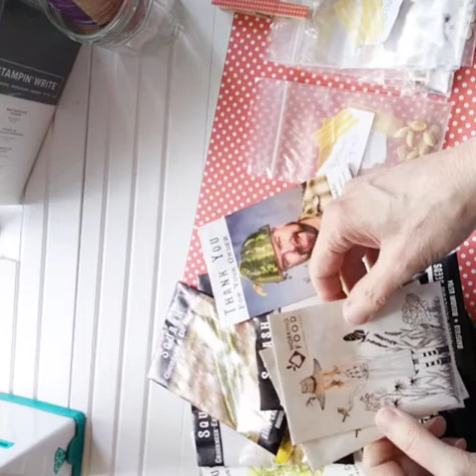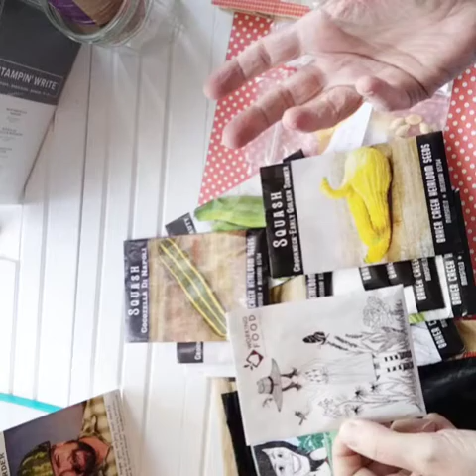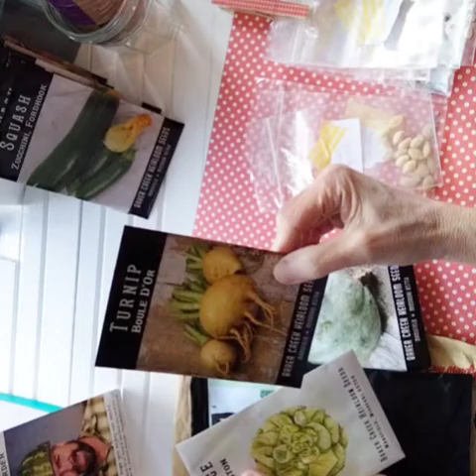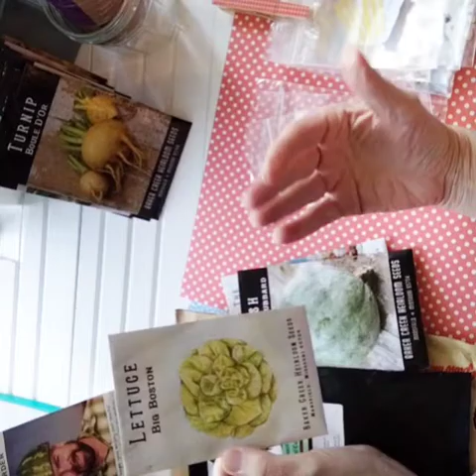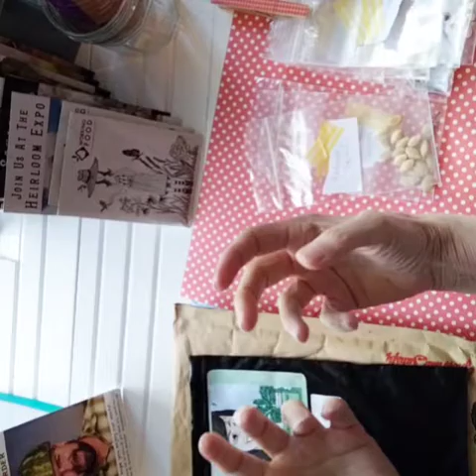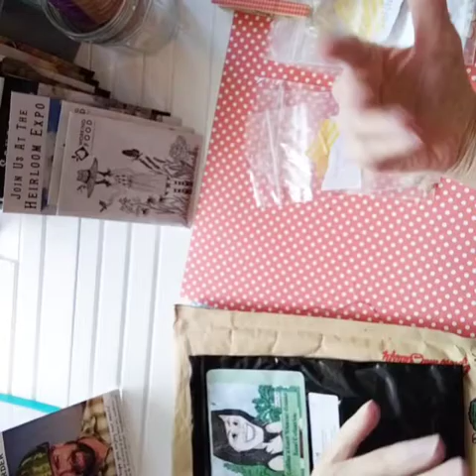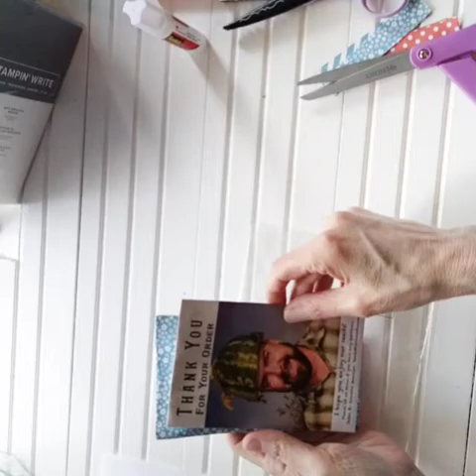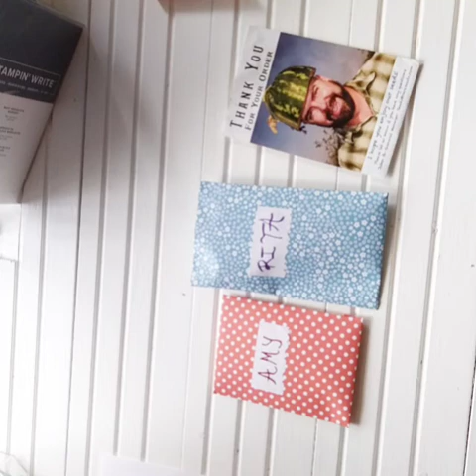How To Make Seed Packets Envelope